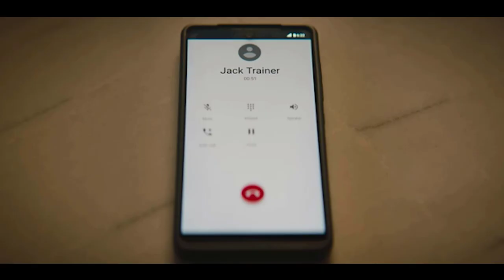Writer And Fitness Model Went Into The Jungle In Search Of... — Movie Recap — Adventure recap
A crazy billionaire kidnaps chick-lit novelist Loretta from a reader's greet and meet. What does he want? And what about the ‘Crown of Fire’ of the legendary queen and the ancient manuscript? How to survive when killers roam the jungle, and the volcano is ready to explode under your feet? What if the saviour knows how to pose for a photo but doesn’t know how to fight?

I’m happy to produce every movie racap video for you, each one is done with soul and great love. Сause your reaction is the best motivation for me! 💙

On this channel you awaits:

✅ the most interesting and selected movie recaps
✅ fascinating and exciting retelling
✅ good mood
✅ new zingy video